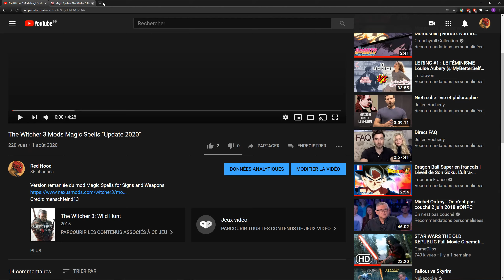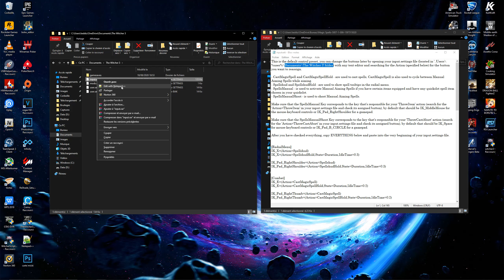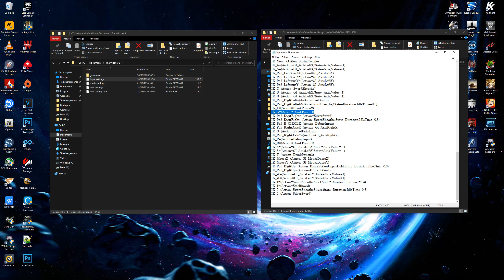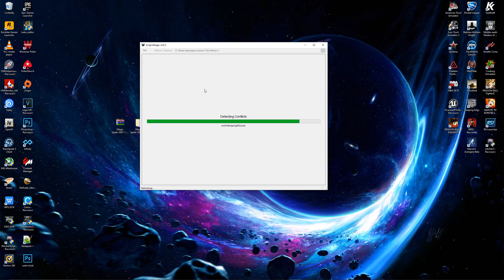The Witcher 3 MOD | Tuto Installation+Emplacement [FR]-[ENG] "Magic Spells"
[FR] Regarder la video en 1440P Pour une meilleure qualité
[ENG] Watch the video in 1440P For better quality

Version remaniée du mod Magic Spells for Signs and Weapons
Credit: menschfeind13 Big Thanx